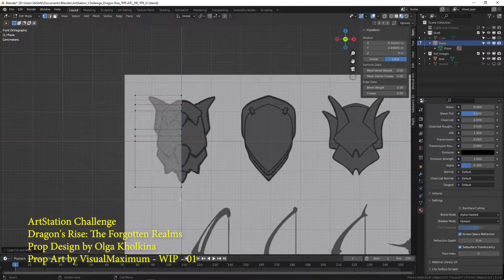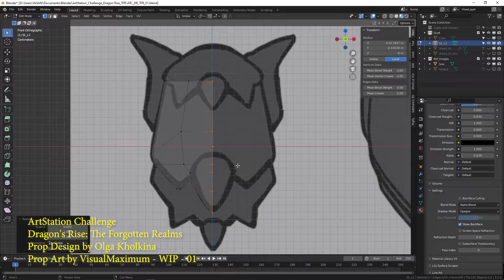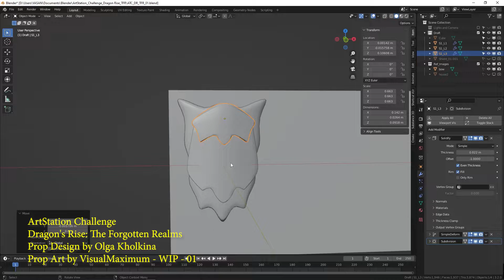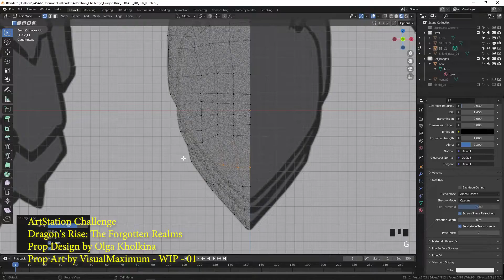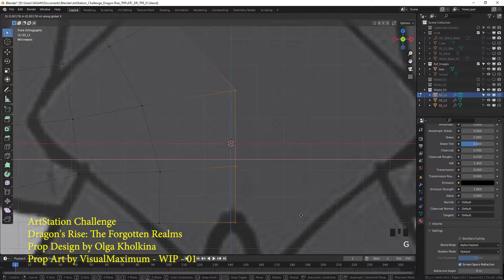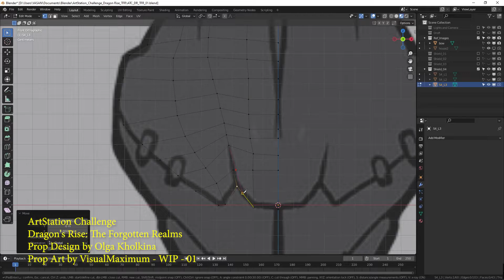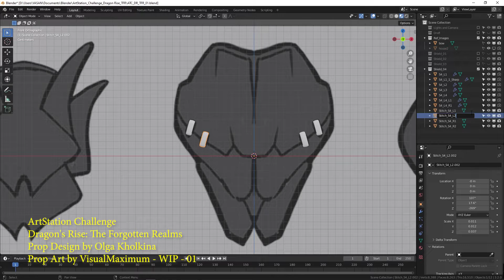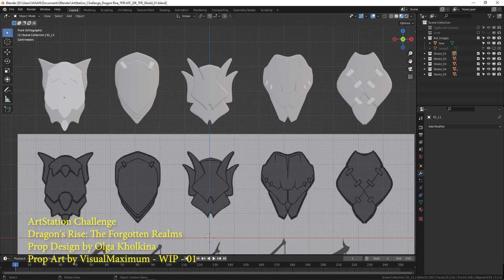ArtStation Challenge Prop Art WIP 01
ArtStation Challenge
Dragon's Rise: The Forgotten Realms
Prop Design by Olga Kholkina
Prop Art by VisualMaximum - WIP
Senthilvasan Veeran
Chapters:
00:00    Greetings!
00:01    Reference Image
00:25    Shield 01
06:45    Shield 02
07:48    Shield 03
09:11    Shield 04
13:30    Shield 05
14:49    Front view
14:58    Back view
15:03    Solid+Wireframe
15:15    Screenshot-workspace
15:20    Credits - End

~~No Music~~